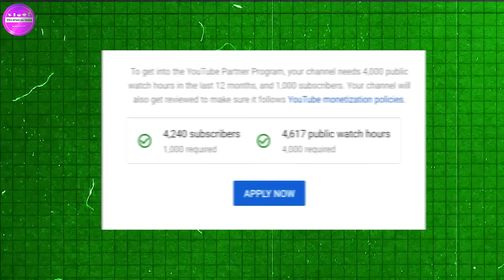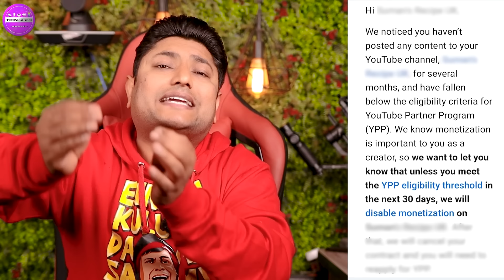YouTube Monetization का ये Rule जरूर समझ लेना वर्ना Monetization Disabled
YouTube Monetization का ये नया Rule जरूर समझ लेना वर्ना Monetization Disabled

About this Video- Dosto Aaj Ki Is Video Me Maine Aapko YouTube Monetization Ke Ek Rule Ke Bare Me Bataya Hai Ummeed Hai Aapko Ye Video Bahut Hi Jyada Pasand Aayegi Thank You so Much.